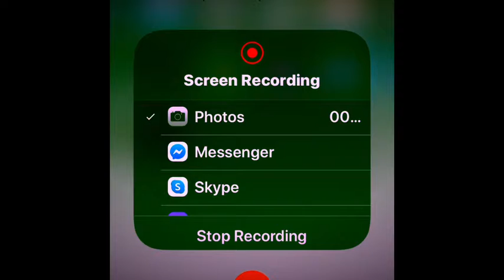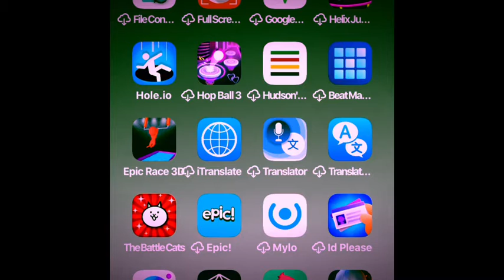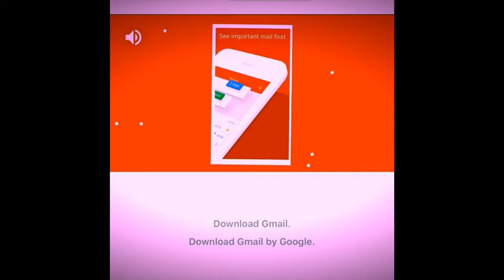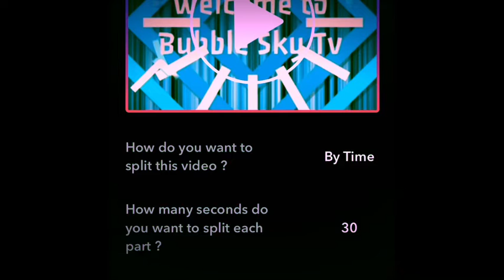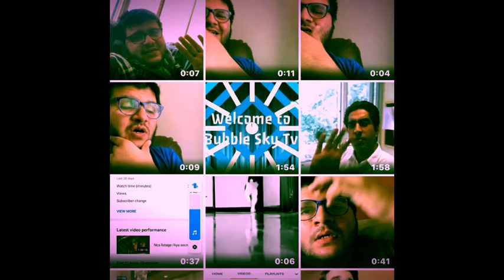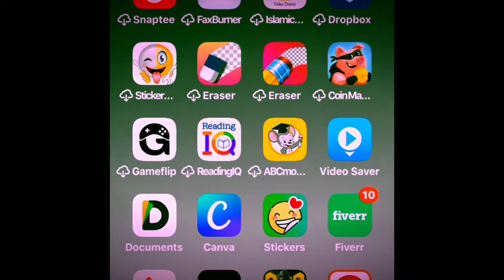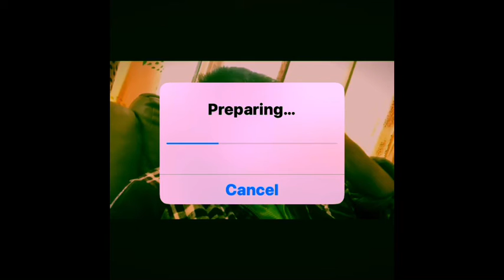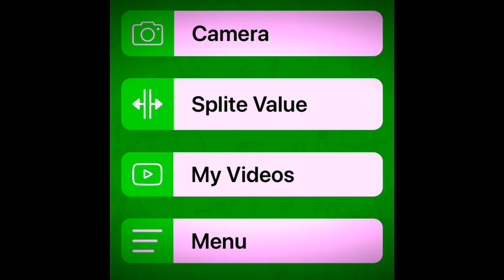Iphone Screen Recording| Iphone Tips & Tricks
Hi guys, I show you how iPhone screen recording works. I also show you some nice iphone tips and tricks.

Thanks

Connect me or mag me on instagaram

Faisalarain248

Allah Hafiz